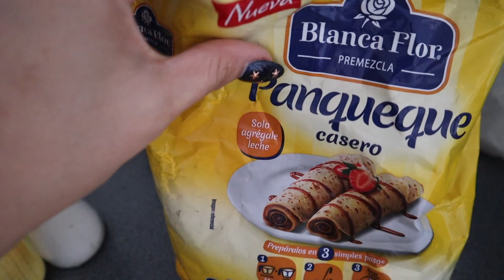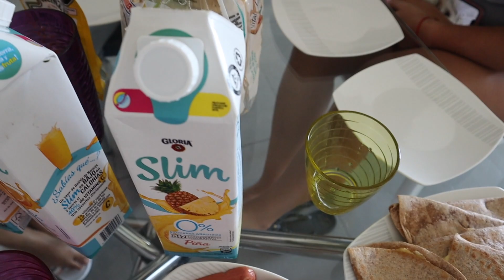VLOG: FDS EN PARACAS + QUÉ LLEVO EN MI NECESER DE PLAYA l URBAN INSIDE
Les dejo este video de mi fin de semana en Paracas y les muestro lo que llevo en mi neceser de playa!!

Besos,

Sol